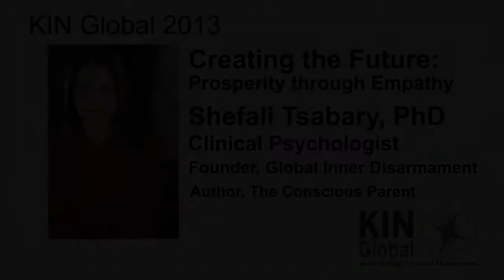Shefali Tsabary at TWIN Global 2013: A Return to Empathy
Shefali Tsabary reminds us that kindness is the key to peace and prosperity.